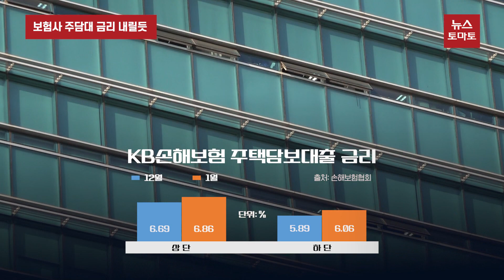보험사 주담대 금리도 하향 전망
은행권에 이어 보험사 주택담보대출(주담대) 금리도 중기적으로 하락할 것으로 보입니다.

신규취급액 기준 코픽스가 11개월만에 인하한 영향이지만, 이는 다음달 공시되는 보험사 주담대 금리부터 적용될 예정입니다.

1월 공시된 KB손해보험의 주담대 금리는 전달보다 0.17%포인트 가량 인상됐습니다만, 이는 이전까지 인상됐던 코픽스의 영향을 받은 것으로 풀이됩니다.

하지만 보험사 주담대 금리가 내려가더라도 전반적인 하향세나 큰 폭의 인하는 기대하기 어려울 것으로 전망됩니다.

보험사들이 대출이 부실로 이어질 수 있는 위험을 관리하기 위해 가계대출에 소극적인 분위기이기 때문입니다.

금융감독원에 따르면 지난 6월 기준 주담대 잔액은 5000억원 증가한 50조9000억원으로 나타났습니다. 이 기간 가계대출은 7000억원 증가했는데, 이 중 주담대 증가분이 큰 비중을 차지했습니다.

이석호 한국금융연구원 보험·연금연구실장 "일단 코픽스 맞추고 은행 맞춰서 일단 내리는 게 사실 순리가 될 수도 있겠지만은 내리면 또 다시 또 뭐죠 대출이 더 늘어날 수도 있고또 늘어나면은 또 이제 어쨌든 어쨌든 부채가 늘어나니까 회사 입장에서는 또 부담이 될 수도 있고 이게 또 경제 상황이 좋으면은 또 모르겠는데 또 늘어나면 또 그만큼 부실이 될 확률도 그 목소리가 커지는 거니까는…."

보험사 주담대 금리의 대폭 인하는 기대하기 어려울 것으로 보입니다. 뉴스토마토 허지은입니다.

감사합니다.